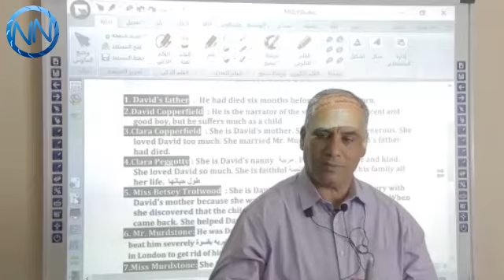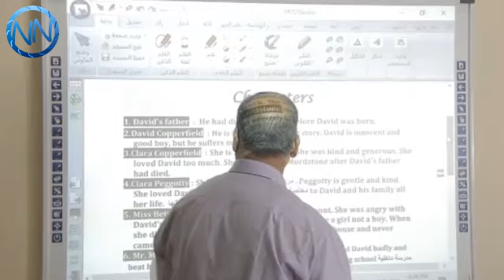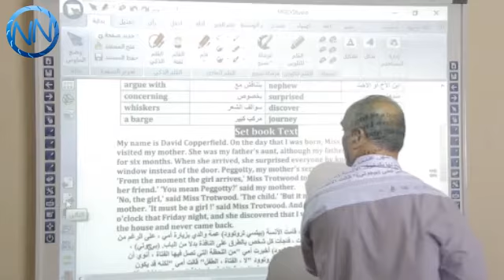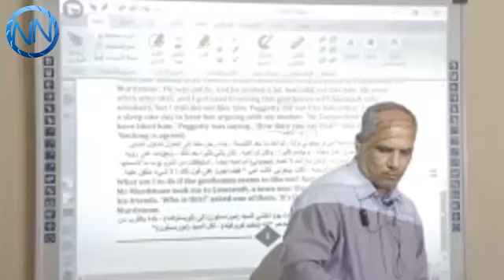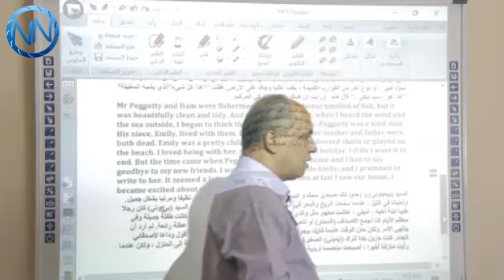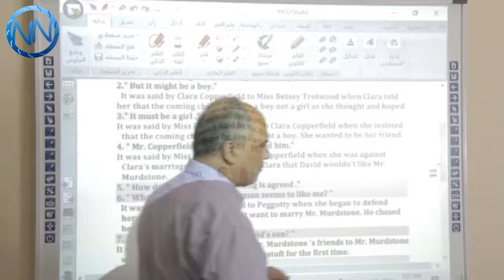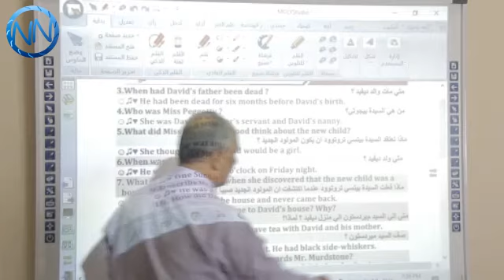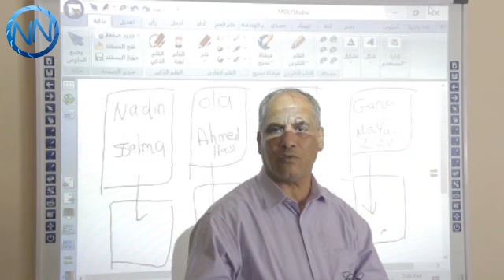الحصة الرابعة للصف الأول الإعدادي للغة الإنجليزية للمدارس التجريبية واللغات مع أ. حكيم يس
الإتصال على / 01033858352 أو 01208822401
أو التواصل من خلال رسائل الواتس آب
الإيميل :
زوروا موقعنا للمزيد من الخدمات